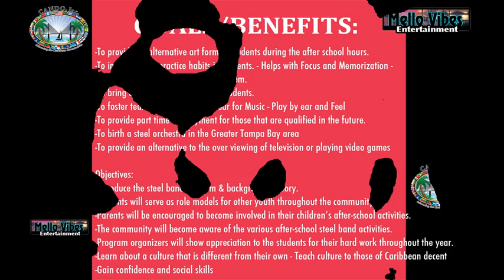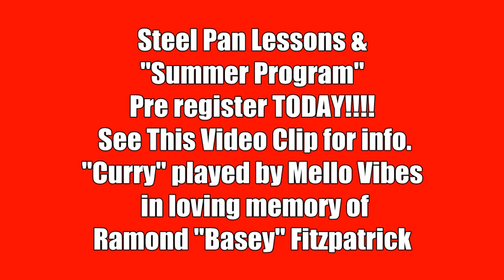Steel Pan Lessons - Summer Program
"Summer Program" Steel Pan Lessons are now available this summer for those who are interested.